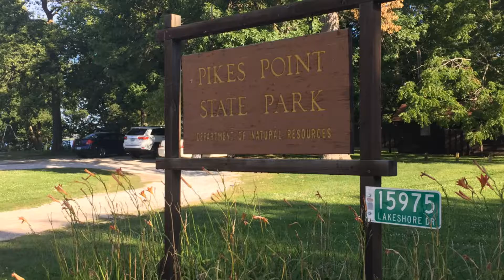University of Okoboji 2016 Homecoming Activities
University of Okoboji 2016 homecoming weekend. Actives kickoff this morning with the Triathlon, Marathon, 1/2 Marathon & 10K. Take a look at the action!